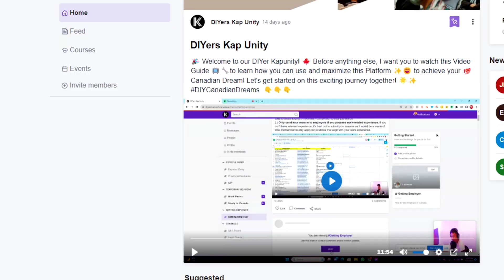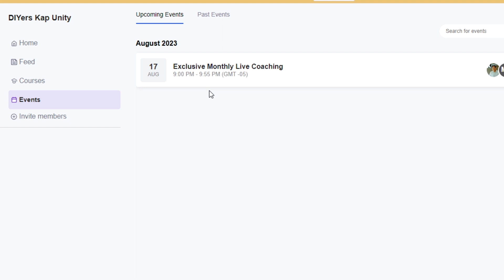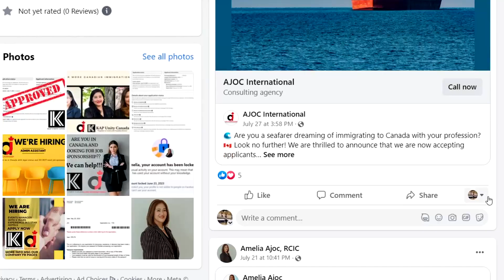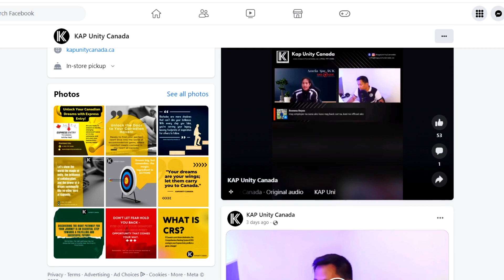DO IT YOURSELF (D.I.Y.) GUIDE TO CANADA WITH NO CONSULTANT FEE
Kap Unity for Do it yourself guide to Canada with no immigration consultant fee BUT legit immigration consultant available for coaching.
 Access our Immigration On-Demand Coaching Series (Pre-Launching)
 Access our 30 Days Challenge - Benefit: Receive step-by-step instructions and resources to help you accomplish your DIY projects efficiently and effectively, saving you time and money.